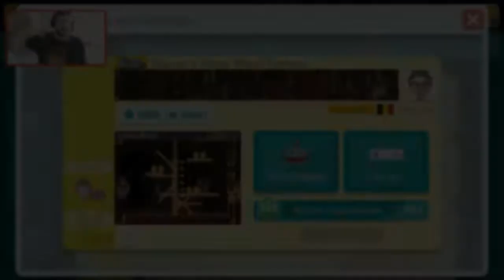Super Mario Maker S3E6 : Une grande première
Et c'est parti pour la saison 3 de Super Mario Maker ! Cette semaine, nous reprenons les niveaux donnés par les abonnés ! N'hésitez pas à laisser un code en commentaire si vous voulez que j'essaie votre niveau !

Niveaux du jour :
- Bowser's Flame Wheel Fortress, proposé par MrTanuki : 916F-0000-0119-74B0
- Labyrinthe fantome, créé par Anthony : 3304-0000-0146-DC90
- Bateau Vega 03, créé par AlexCarapace : 7E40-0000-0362-CDFC
- Le manoir du désespoir, créé par Azertaoz : 0E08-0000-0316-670F
- super mario 64 (Bowser 1), proposé par Brian : BB2A-0000-019C-712E